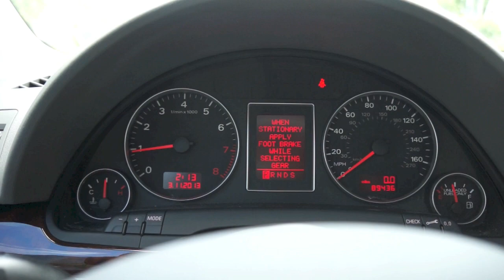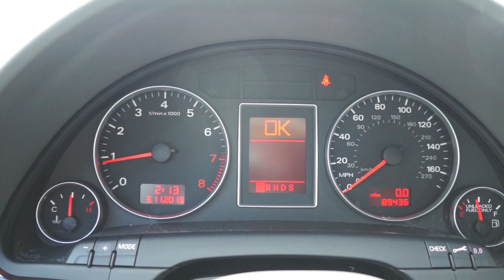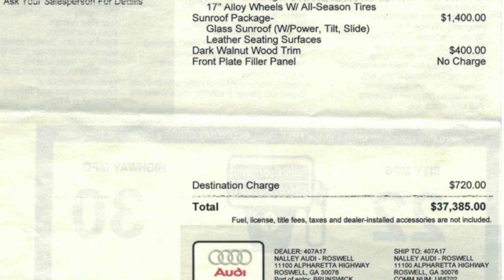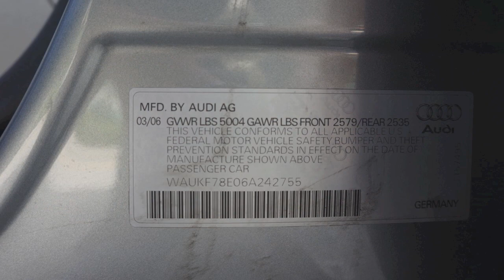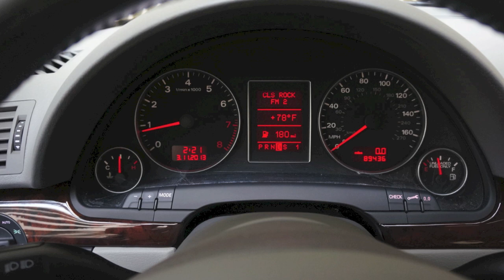2006 Audi A4 Wagon Quattro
For sale 2006 Audi A4 Quattro Avant Wagon.
89k miles. In excellent condition
Very well equipped
Options included:
Quartz Gray Metallic - $475.00 option
Platinum interior
6 speed automatic transmission with Tiptronic
Premium package - $1850.00 option
Sunroof package - $1400.00 option
MSRP - $37385.00

Contact Tomer Yaniv for questions, price and offers.